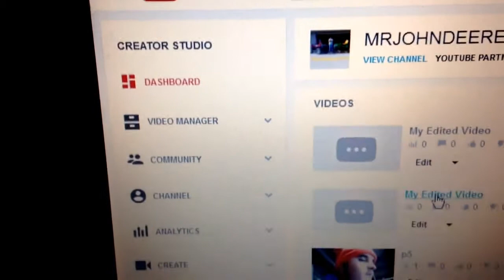how to find InVideo Programming on youtube.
vid is 4 SuperGrandPrix99

#1 go to ur mean channel

#2 go to creator studio

#3 go to channel

#4 then invideo programming